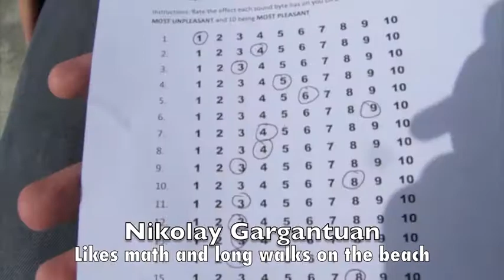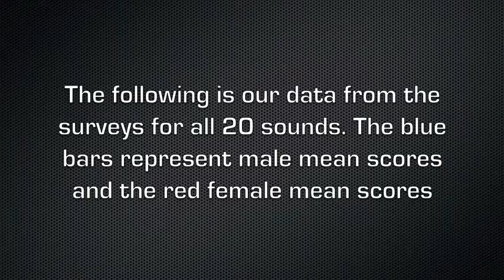All About Sounds